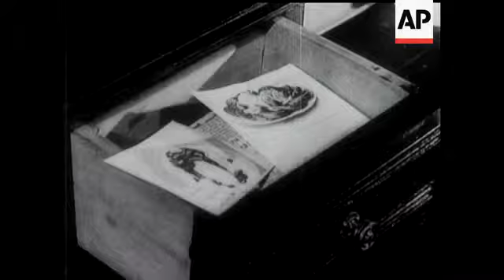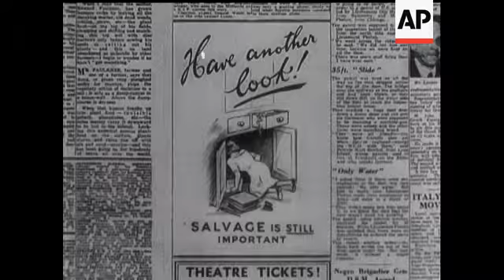'PANDORA'S BOXES' - SALVAGE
Middle aged woman (actress) sits at kitchen table with arms folded reading the paper. Beginning of film is clipped but believe she has just said something about not having anything left in the house for the war effort salvage campaign. As if by magic the drawer of the table opens by itself. CU of contents of the drawer. Through stop frame animation the cutlery and linens in the drawer move out and onto the table revealing a piece of newspaper at the bottom of the drawer. LS of a calendar on the back of a door. MS of dresser drawer opening and pieces of paper, recipes, letters and postcards emerging. Narrator observes: "You've never even spoken to your nephew Tom since he sent you that dreadful postcard" over shot of a saucy postcard. CU of dog basket. A juicy bone moves itself out from under the blanket. CU of the ash bin, the lid opens and bones find their way out onto a piece of newspaper. CU of bookshelf. A sewing pattern and old timetable magically emerge from the bookcase. CU of table. Old magazines and sheet music add themselves to the pile. LS of cupboard door opening. Two rolls of old wallpaper "walk" out of the cupboard towards the table. LS of woman gathering together all the things she aims to contribute to the salvage campaign. CU of a newspaper advert which shows a woman looking inside a cupboard and the words: "Have another look! Salvage is still important". Ends with title: "Salvage is important - keep it up". Recycling, salvage campaign, war effort, public information film.